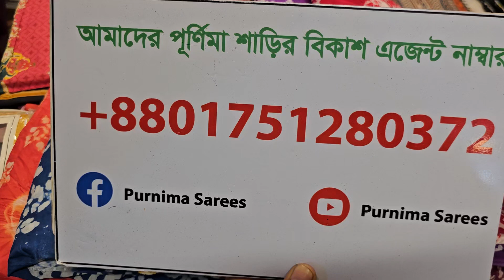💚💚মাথা নষ্ট কিভাবে সম্ভব 💚💚জমজমের চুনরি বাটিকের💚💚 ড্রেস মাত্র ৯০০ টাকায়।